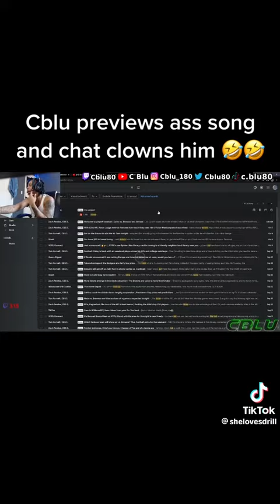Cblu previews the his worst snippet of his life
Kai Cenat
Sha Ek - Coe Pt 2 Feat. B-Lovee, Wiki 150 & Wiz 150 (Official Video)
Sha Ek - Freestyle | Open Mic @ Studio Of Legends
Sha Gz x Nesty Floxks - Gz Let's Do It (Shot By: Jsites x Borleone) (Official Video)
Blueface Takes Baby Mama Shopping For Sneakers At COOLKICKS
Chrisean Rock Goes Shopping For Sneakers With CoolKicks
Blueface Takes Her Shopping For Sneakers At COOLKICKS
NLE Choppa - Champions (Official Music Video)
DaBaby Pressed ME!
Real Boston Richey - My Image (Official Video)
First Time Seeing Rella After The Breakup 🥹💔 *Very Emotional *
Rella Gz x Jay5ive - Risktakers (Official Music Video)
I Flirted With Asian Doll In Front Of Rella And This Happened.
bandmankevo
SAY CHEESE!
Kanel Jospeh
Kai Cenat Live
D’Aydrian Harding
20 YouTubers Stand Face To Face & Play Smash Or Pass!
Find Your Match! 20 Girls & 20 Drill Rappers (41 Edition)
Kissing Strangers
8 Girls & 8 Boys Smash Or Pass Each Other In Las Vegas!
Telling Famous Rappers Their Music Is TRASH In Person
Kai cenat